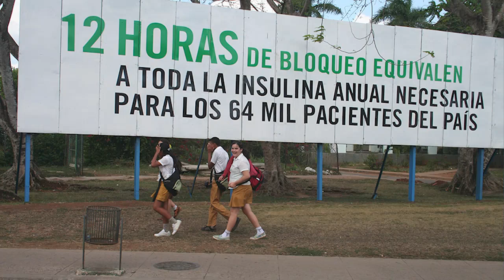Estímulo a la emigración, otro acto de guerra contra Cuba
Desde los Estados Unidos se estimula la emigración irregular de los cubanos. Es cierto que en la Isla se han acrecentado las dificultades y la causa principal es el bloqueo de Estados Unidos contra un pueblo que lucha por mantener su proyecto social.